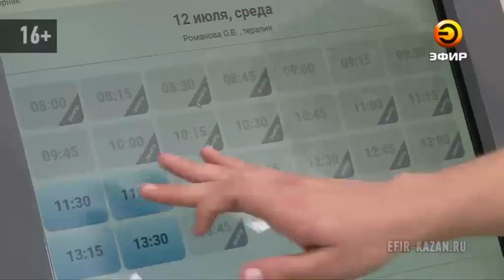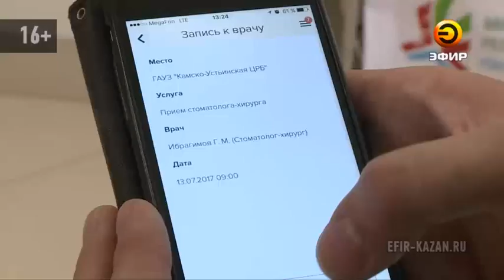В казанских поликлиниках прошел очередной этап модернизации терминалов